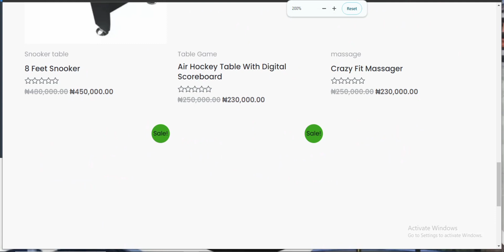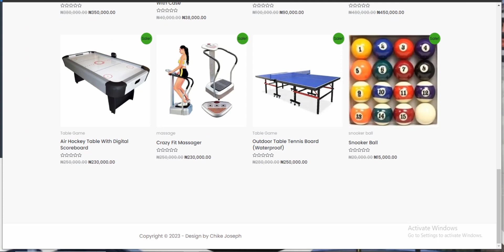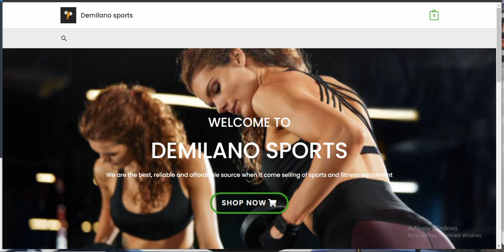The first website I created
if you want to learn how to create website with the stress of mastering coding kindly follow and share cos I will be dropping update or simple things you can do before I will drop the course for easy understanding.